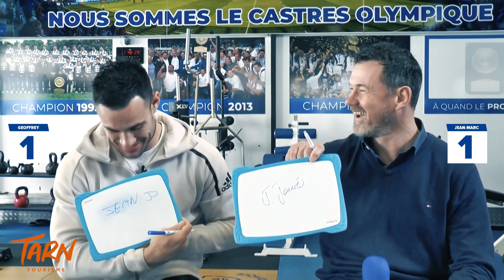"LE QUIZZ TARNAIS" avec Geoffrey Palis & Jean-Marc Aué